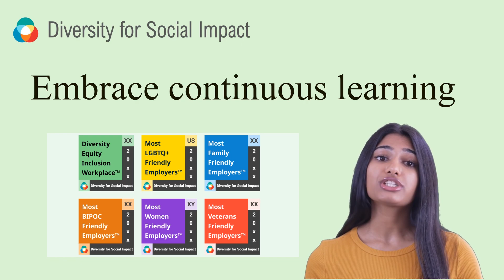What are Credentials? And How can they make your career more successful if you leverage them well?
Credentials are a way to showcase one's qualifications, competencies, and achievements. They come in various forms, such as degrees, diplomas, certifications, licenses, and professional designations. Credentials help establish credibility and trustworthiness in a person's knowledge, expertise, or experience in a specific field or domain. Think of credentials as a key that unlocks opportunities in your career.

Understanding credentials is crucial because they help employers quickly identify the most suitable candidates for a job. They also provide a means for employees to differentiate themselves from the competition and demonstrate their commitment to lifelong learning and self-improvement. By recognizing the value of credentials, you can make more informed decisions about your education and career paths, ultimately increasing your chances of success.